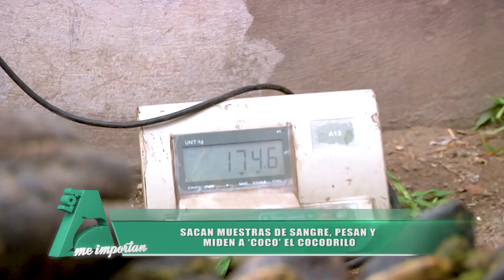CONTROL DE COCO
Coco, el impresionante cocodrilo del zoológico de Huachipa fue evaluado por Pancho Cavero en un espectacular chequeo de control.